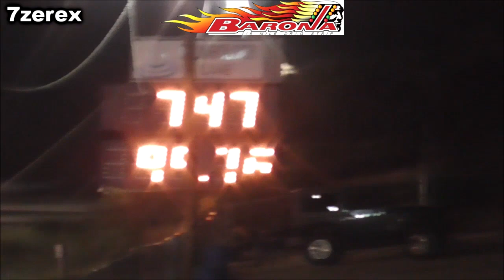Volkswagen V8 Bus Barona Drag Strip 10-20-2023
volkswagen v8 bus drag racing
BARONA FRIDAY NIGHT STREET LEGAL DRAGS
FRIDAY: OCTOBER 20TH
TICKET BOOTH OPEN AT 3 PM
RACING: 5 PM - 10 PM
SPECTATORS $15 RACERS $35
TEST & TUNE LANE OPEN ALL NIGHT
ALL CARS WELCOME